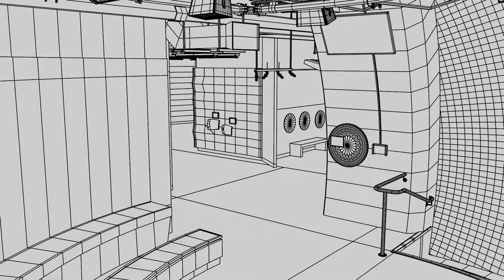Steinhart Aquarium Making of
Here is a making of breakdown for the 3d Modeling, texturing, lighting, and  rendering I created of the California Academy of Science's Steinhart Aquarium. I created everything outside of the water. The water, coral and fish were created by other members of the Viz Studio Team.